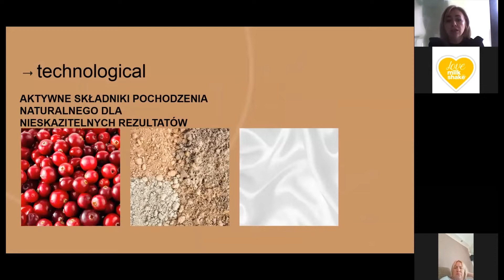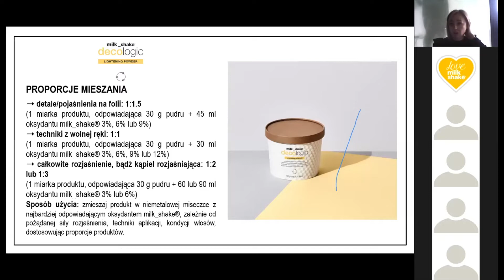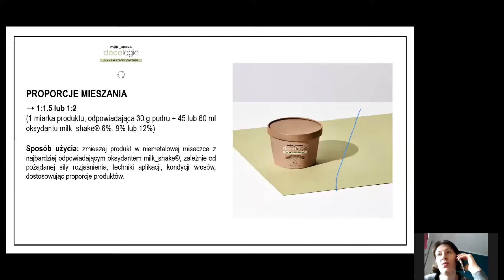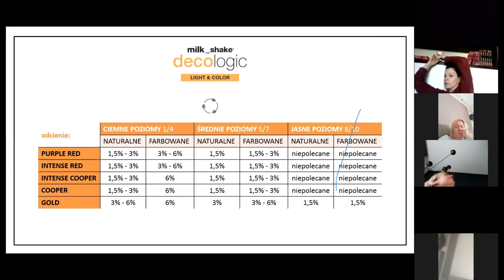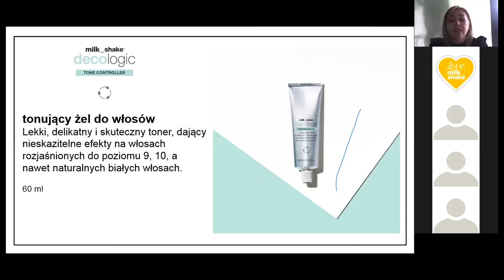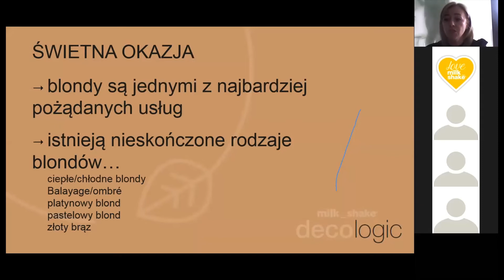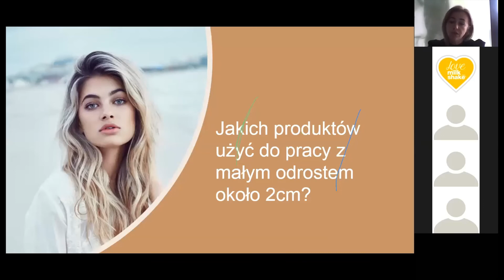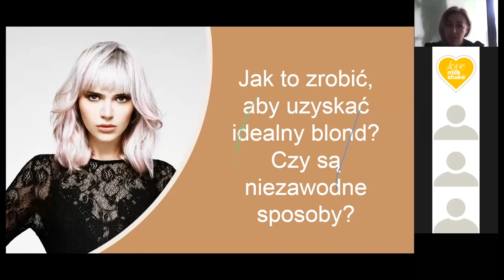DECOLOGIC Najlepsze rozwiązania przy rozjaśnianiu - szkolenie prowadzi Renata Bugalska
Poznaj najlepsze rozwiązania przy dekoloryzacji. Pracuj bardziej komfortowo i uzyskuj jeszcze piękniejsze efekty!
Fryzjerów zapraszamy do obejrzenia zapisu video z e-szkolenia poprowadzonego przez edukator marki z.one concept, Renatę Bugalską.
Motywem przewodnim szkolenia są kolorowe rozjaśniacze DECOLOGIC!
O produkty z tej serii zapytaj swojego dystrybutora marki z.one concept!